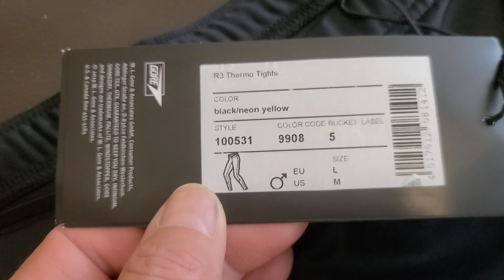GORE Thermo Tights